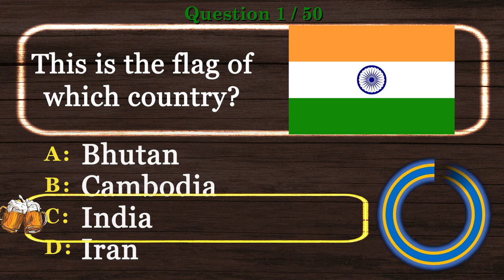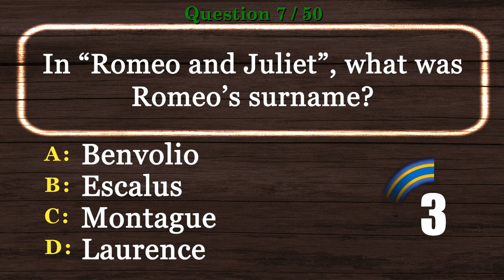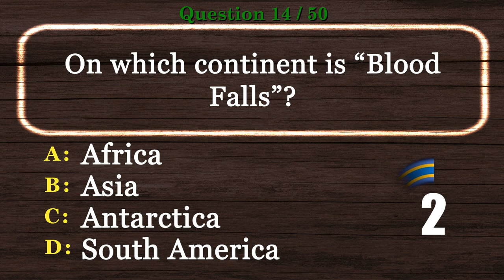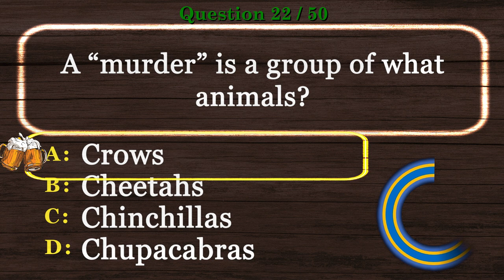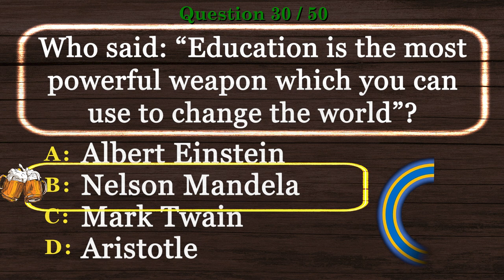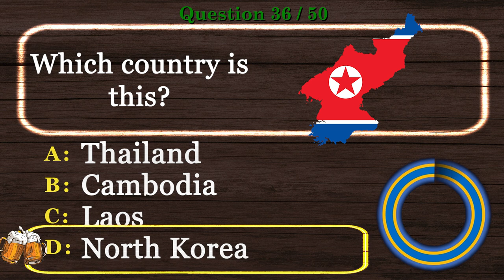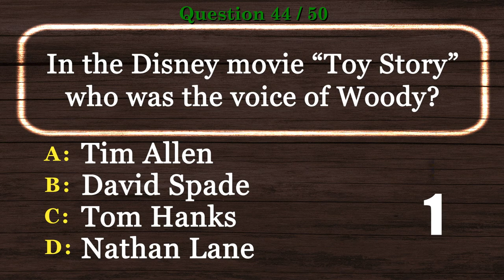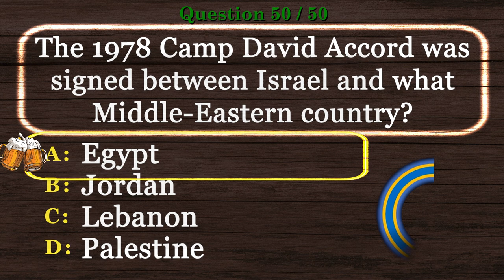MEGA General Knowledge Quiz [2022] Virtual Trivia Night, Pub Quiz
This MEGA General Knowledge Quiz is the time to show off your experience in our Virtual Pub Quiz series.

This will be one of many videos in the Geography Quiz and Virtual Trivia Night series.

Are you ready to show your Geography Quiz skills? Take this virtual pub quiz to see how you compare to other viewers. Better yet, invite your friends and have a virtual trivia night. We encourage you to post your scores.